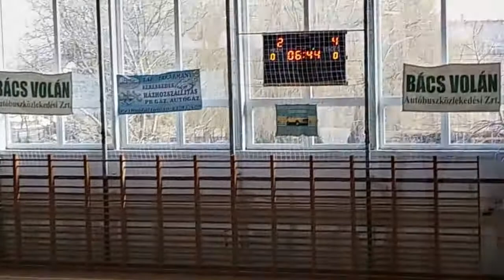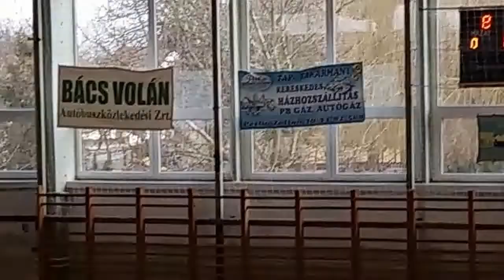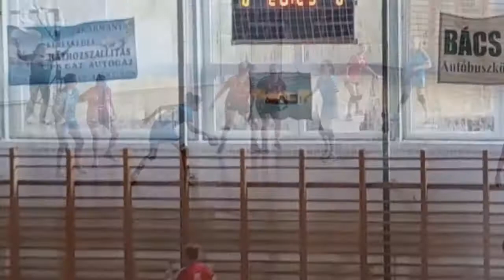Nemzetközi Női Kézilabda Torna Jánoshalma - Kalocsa-Bácsalmás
Bács-Kun Sport-TV 2017. Nemzetközi Női Felkészülési Torna. Jánoshalma 2017. február 11. Dr Fenyvesi Máté Sportcsarnok. Csapatok: Bajmok, Decs, Kalocsa, Bácsalmás, Jánoshalma. Itt: a Kalocsa - Bácsalmás mérkőzésből néhány esemény... I. rész. Folyt.Köv.